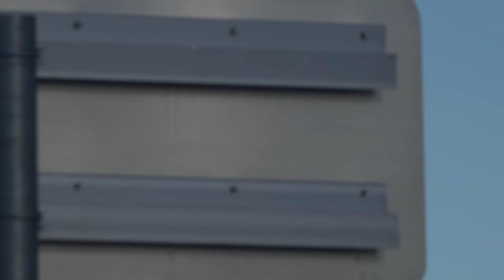Red Flag 17-1 Familiarization Flight - F-16 Recovery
Watch as several Shaw AFB Vipers return to Nellis after the Red Flag familiarization day. Callsigns HARLEY01 and NITRO21